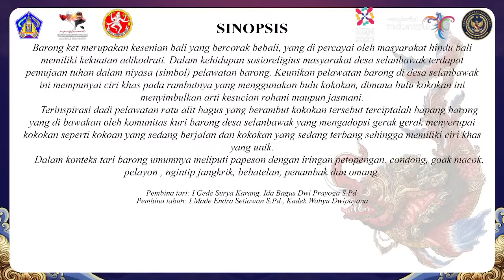PKB XLV TAHUN 2023 : WIMBAKARA TARI BARONG KET DUTA KAB. TABANAN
Tempat  : Panggung Terbuka Nrtya ISI Denpasar

Wimbakara (Lomba) Tari Barong Ket : Komunitas Kuri Barong Tabanan, Banjar Selanbawak Kelod, Desa Selanbawak, Kecamatan Marga, Duta Kabupaten Tabanan